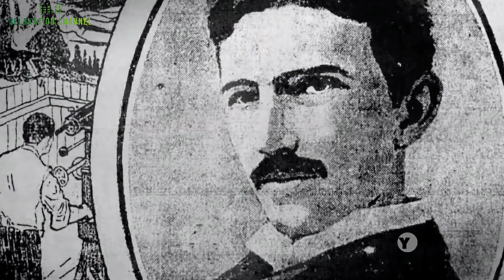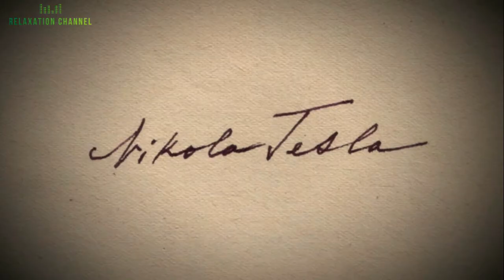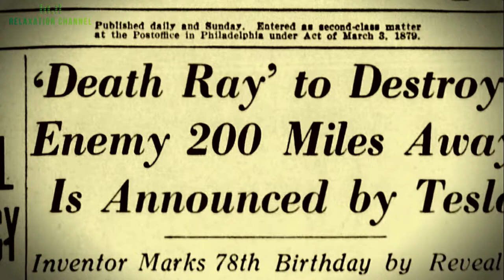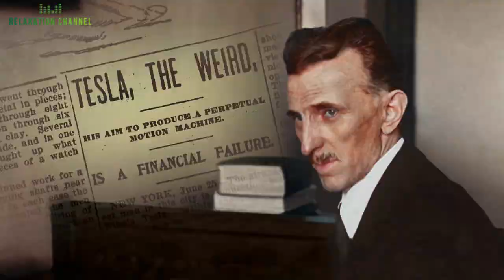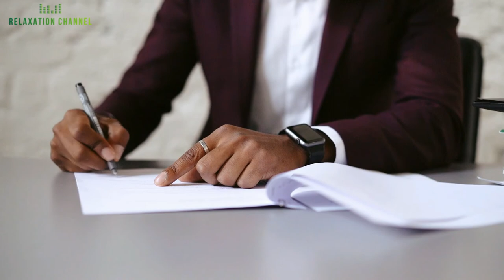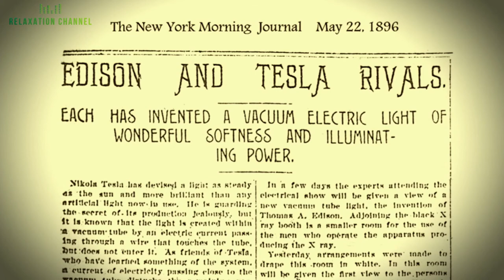10 Curiosités Moins Connues Sur Nikola Tesla Qui Vont Vous Choquer, L'HOMME QUI A CHANGÉ LE MONDE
Les sous-titres sont disponibles dans toutes les langues. 💡 VOUS POUVEZ ACTIVER LES SOUS-TITRES en cliquant sur le texte [cc] en haut à droite.

 00:00 10 Curiosités Moins Connues Sur Nikola Tesla
 00:30 1.Tesla était un écologiste
 01:05 2.Tesla souffrait d'un trouble obsessionnel compulsif et d'insomnie.
 01:23 3.Tesla est né durant un orage
 02:05 4.Tesla était un humaniste
 02:25 5.Tesla avait une excellente mémoire.
 02:43 6.Tesla pensait à l’Internet sans fil
 03:26 7.Beaucoup de ses documents sont manquants.
 03:55 8.Tesla était un grand ami de l'écrivain Mark Twain
 04:50 9.La statue de Tesla avec Wi-Fi gratuit.
 05:24 10.Nikola Tesla a brièvement travaillé pour Thomas Edison.

Tesla, une vie de labeur.
Les inventions de Nikola Tesla, l'homme qui a inventé le XXe siècle ⚡️
Nikola Tesla's Mysterious Electricity Generator | The Complete Physics
La grande révélation : Nikola Tesla l'histoire de l'énergie gratuite ou libre